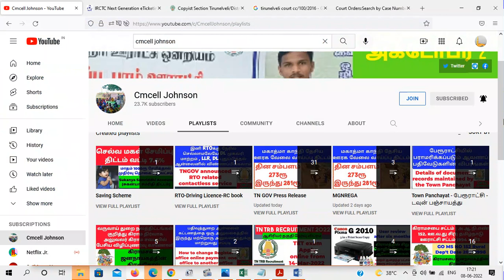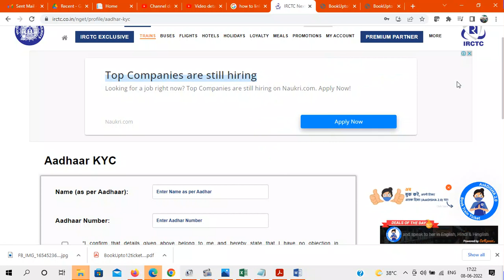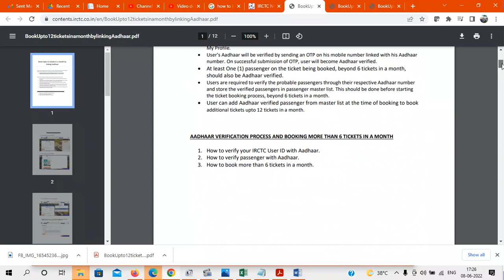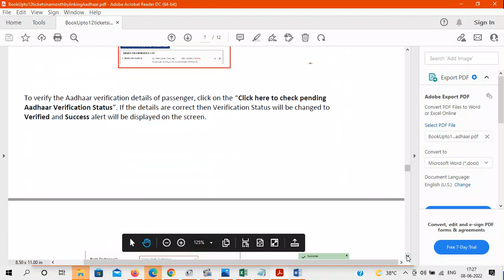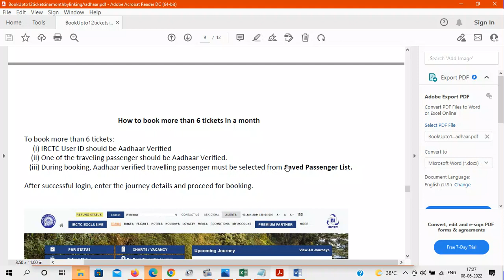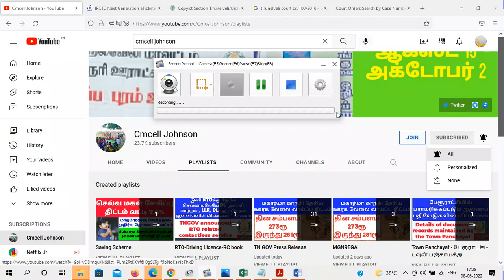How to link Aadhar no in IRCTC portal IRCTC websiteல் ஆதார் எண்ணை இணைப்பது எப்படி ?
IRCTC websiteல் ஆதார் எண்ணை இணைப்பது எப்படி ? How to link Aadhar no in IRCTC portal

IRCTC website home page link